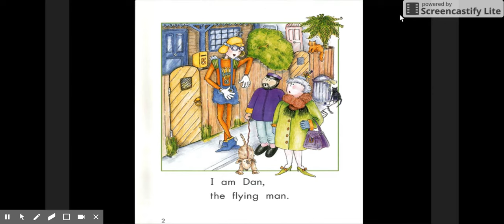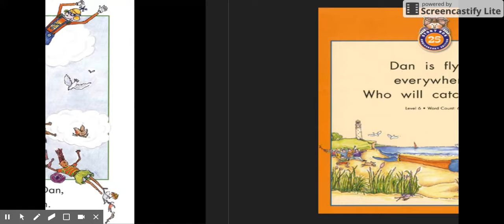Dan the Flying Man, a short story for young children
Dan the Flying Man, is a wonderful short story for young children written by Joy Cowley. It follows a young man called Dan who can fly. Ideal for kids who loving watching YouTube Kids.

This video can help children learning to read, parents who are teaching their children, teachers who teach reading and literacy, homeschool kids , and homeschooling families.

If you enjoyed this video, you can help sponsor the next video we produce
All support graciously accepted :)

STELLAR Singapore Literacy
demastoriebooks7

Story read by Teacher Daniel for students and teachers.